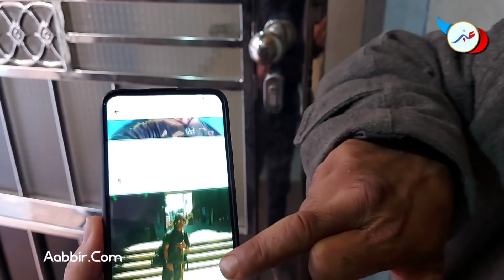خانته زوجته أمام عيناه و فقد عمله و أبناءه و إقامته بفرنسا فتحول الى متشرد بسبع لغات.. مؤثر جدا